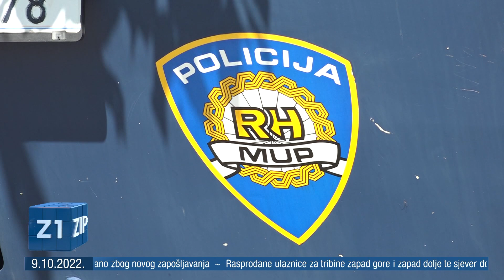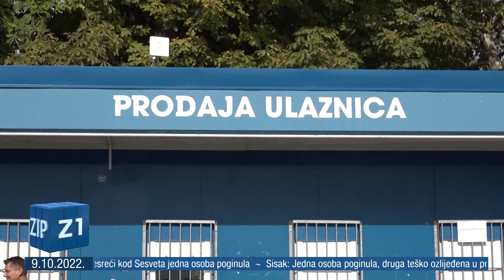ZIP - 9.10.2022. - SREDIŠNJE VIJESTI Z1 TELEVIZIJE